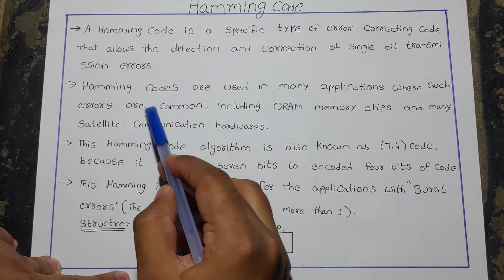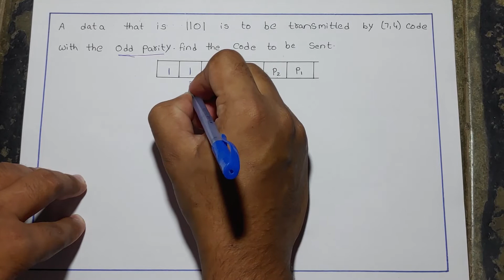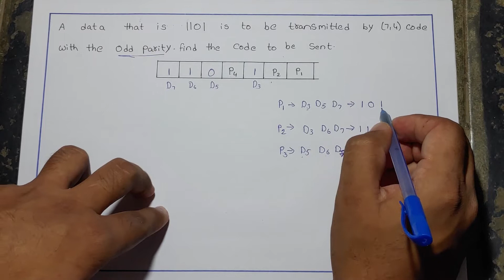Error Detection & Correction Part-2 - "Hamming Code" -DNP(Data Network & Protocols)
This video is based on the Hamming code for the single-bit error detection and some examples based on the Hamming code on the sender side and receiver side.